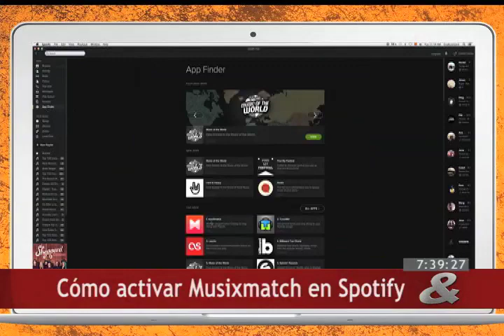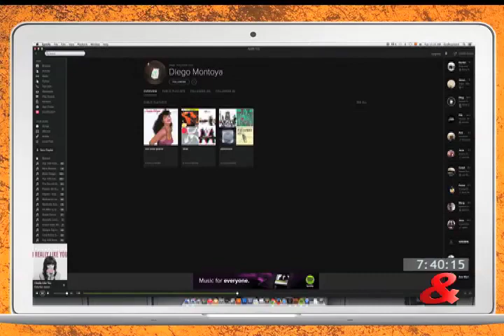Internet 03 de Marzo de 2015